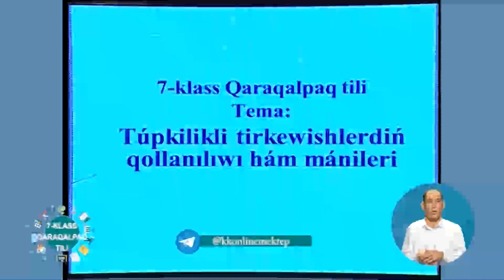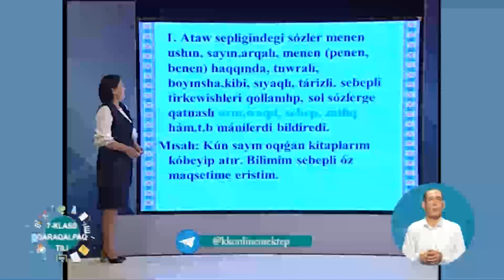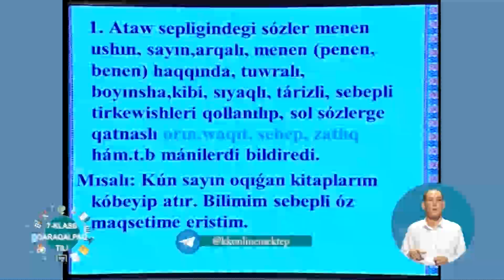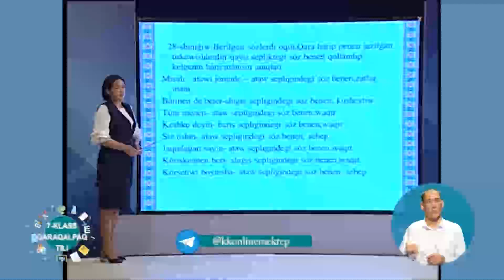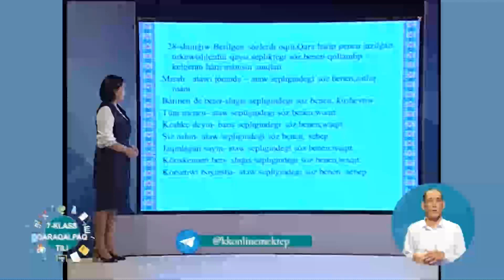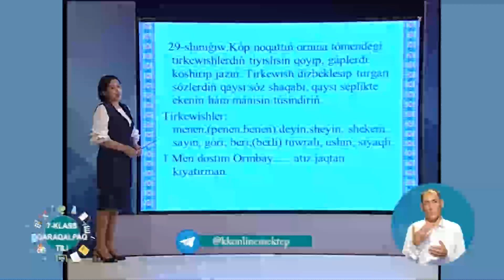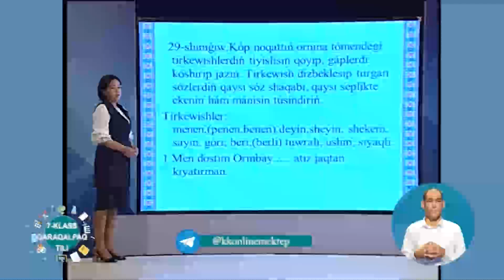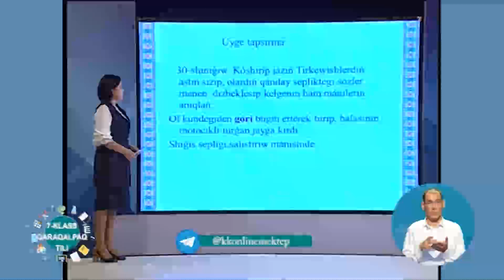7 klass qaraqalpaq tili tupkilikli tirkewishler qollanılıwı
tele sabaq 7 klass qaraqalpaq tili tupkilikli tirkewishler qollanılıwı